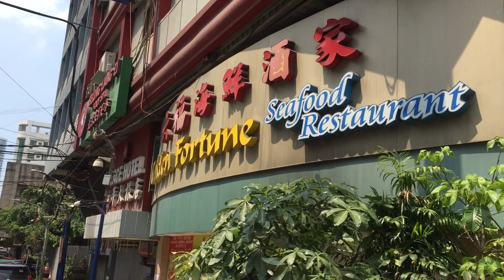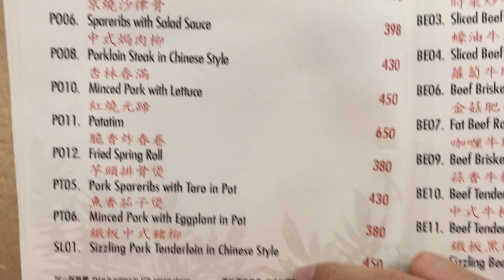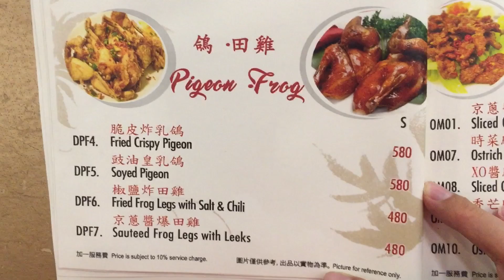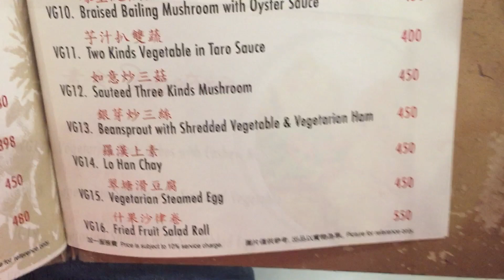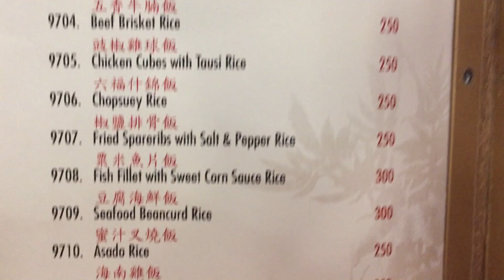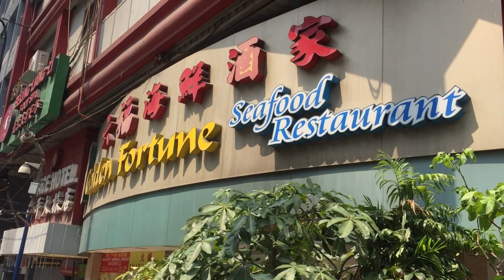Golden Fortune Seafood Restaurant Manila Part 1 | Planet Great | Great Ancheta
Quick lunch in Chinatown Binondo in the Philippines!
So I was invited to have luch in Chinatown in Binondo Manila and I couldn't pass up the invite. I haven't been to Chinatown in a while. Thoughts of Chinatown evoke memories of my mom bringing us to some hidden restaurants have duck misua soup and kikiam. It was so good! Chinatown still is a mystery to me since I rarely get a chance to visit the area. Anyway in this video I get introduced to this chinese restaurant called Golden Fortune which has been there for quite some time!